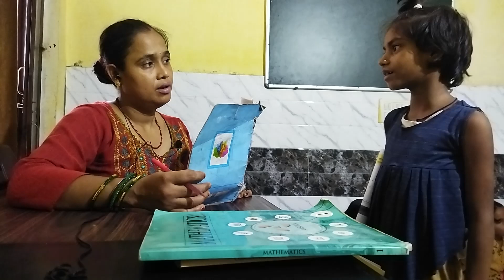Home - Tuition - कौन सी कविता ने आवाज से जुड़ी बातें करी गई है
Home tuition, also known as private tutoring, is a form of education where a tutor provides personalized instruction to a student in their own home. It involves one-on-one teaching in a comfortable and familiar environment, allowing for individual attention and customized learning.

In a home tuition setting, a tutor typically tailors the lessons to the specific needs and learning style of the student. They can focus on areas where the student requires additional support, address their weaknesses, and build upon their strengths. The tutor may follow the curriculum of the student's school or develop a specialized study plan based on the student's requirements.

The benefits of home tuition include:

Personalized attention: The tutor can give undivided attention to the student, providing individualized instruction and guidance.

Flexibility: Home tuition offers flexibility in terms of scheduling and location. Lessons can be arranged at convenient times and take place in the comfort of the student's home.

Customized learning: The tutor can adapt teaching methods and pace to match the student's learning style, making the learning process more effective and enjoyable.

Clarification of doubts: Home tuition allows the student to freely ask questions and seek clarification on topics they find challenging.

Confidence-building: With personalized support, students often experience increased confidence in their abilities, leading to improved academic performance.

When seeking home tuition, it is important to find a qualified and experienced tutor who can effectively communicate with the student, understand their learning needs, and create an engaging learning environment. Clear communication and regular feedback between the tutor, student, and parents/guardians are vital for successful home tuition.